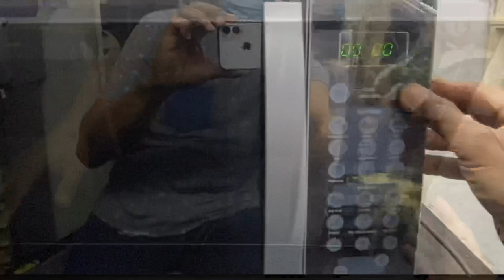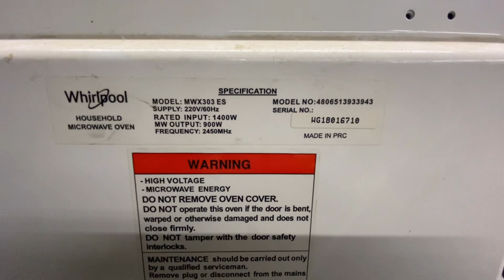Whirlpool Microwave Oven, How to Repair, Defective Touch Panel, Tutorial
Whirlpool Microwave Oven, Touch Panel Repair, Model No. MWX303 ES,